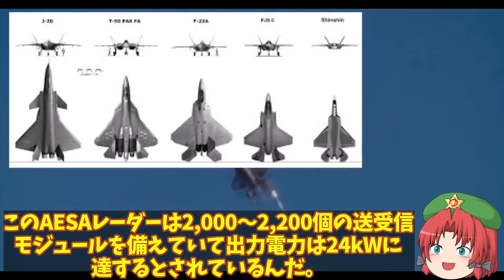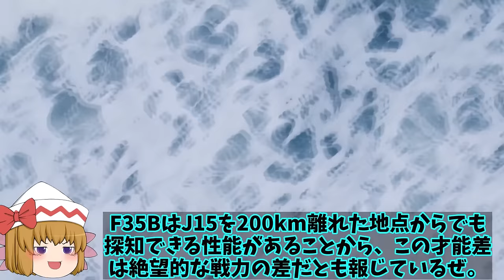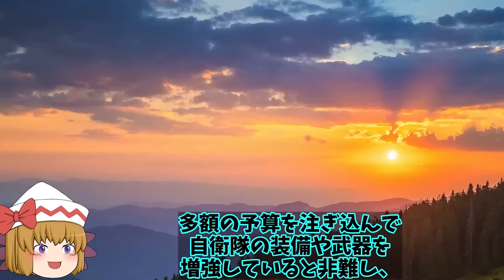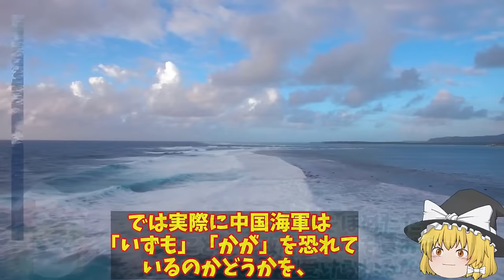【ゆっくり解説・軍事News】自衛隊最強スペシャル 米F35Aと中J20が遭遇したが！その差は歴然だったWS15ステルス機に搭載【スペシャル・特集】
自衛隊最強スペシャル 米F35Aと中J20が遭遇したが！その差は歴然だったWS15ステルス機に搭載【スペシャル・特集】

1米F35Aと中J20が遭遇したが！その差は歴然だったWS15ステルス機に搭載でも複座式の機体とは？

2山東空母早くも終了で遼寧も実際には任務には限界！電磁式カタパルトのその性能にいずももF35Bで応戦？

3露空軍Su57戦闘機実践に投入も！ウクライナ軍すぐさま発見ステルス機なのにバレバレか？